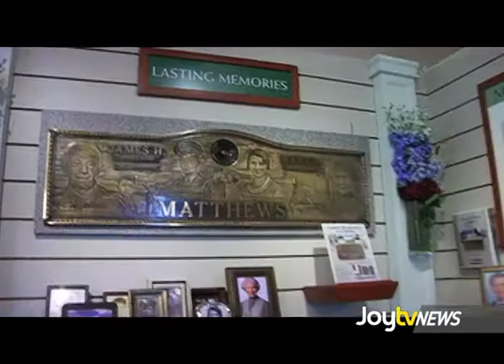JoytvNews - Funeral Health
Growing a customer base and sales is the general consensus for a successful business, but what about promoting the opposite?  Does a funeral centre and a health/wellness expo really mix?  Leah Bolton polls the crowd...